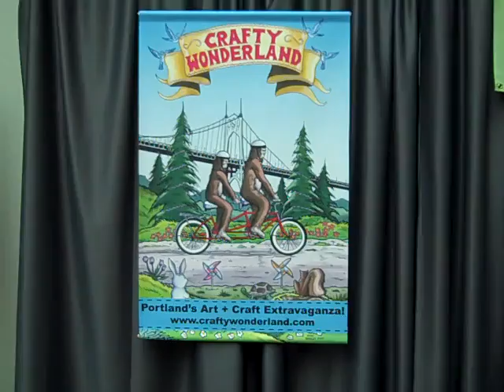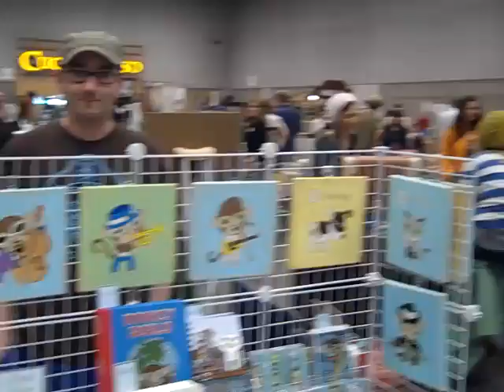Matthew Porter At Portland's Crafty Wonderland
May 2nd, 2010 - Crafty Wonderland!